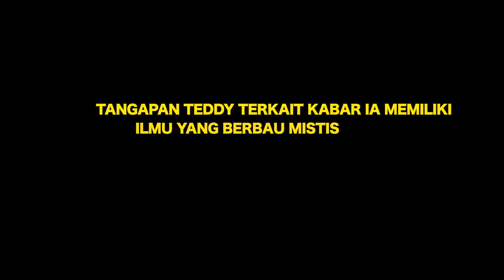PENJELASAN HUMAS P0LDA JAWA BARAT ATAS PROSES 0T0PS1 A1MH L1N4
MENINDAKLANJUTI LAPORAN REZKY FEBIAN TERKAIT MENINGGALNTA SANG BUNDA, PIHAK KEPOLISIAN LANGSUNG MELAKUKAN OTOPSI. LALU APA KATA HUMAS POLDA JAWA BARAT TERKAIT PROSES OTOPSI?SIMAK VIDEO SELENGKAPNYA DI LINK DIBAWAH INI: